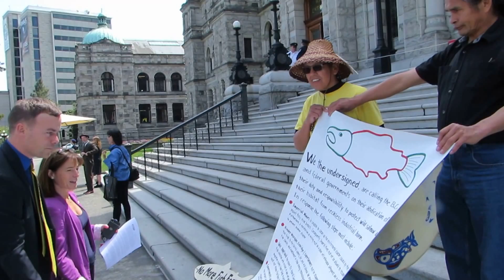Alexandra Morton Presents Over 108,000 Signatures To British Columbia Legislature Ocean Fish Farms.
Alexandra Morton Presents Over 108,000 Signatures To British Columbia Legislature re Ocean based Fish Farms. May 2015